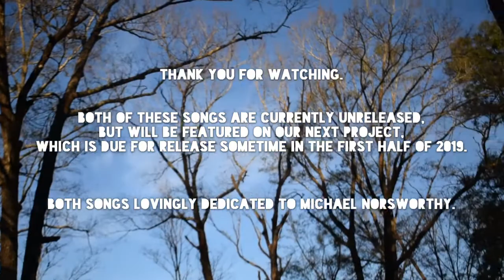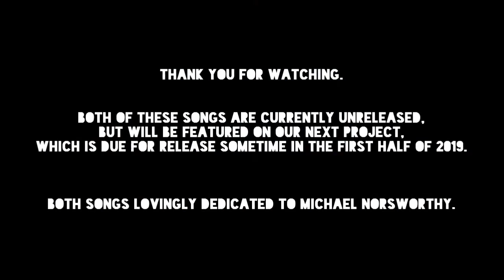Posture Foundation - Two Songs: A Winter Session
This is an acoustic session we recorded at roughly 6:30 in the morning. The two songs featured are currently unreleased, but will be on our upcoming project, which will come in the first half of 2019. FOLLOW US ON ALL PLATFORMS FOR DETAILS!